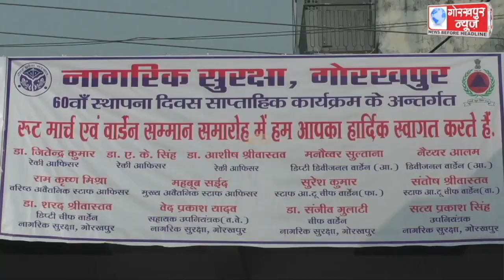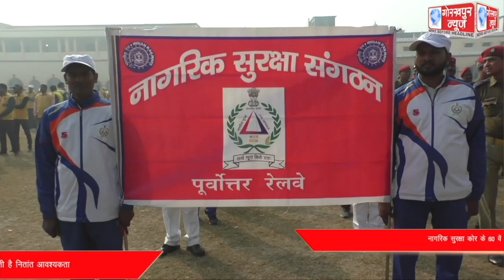नागरिक सुरक्षा कोर के 60 वें स्थापना दिवस के साप्ताहिक कार्यक्रम का रूटमार्च एवं वार्डेन सम्मान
नागरिक सुरक्षा कोर के 60 वें स्थापना दिवस के साप्ताहिक कार्यक्रम का रूटमार्च एवं वार्डेन सम्मान समारोह के साथ हुआ समापन, जिलाधिकारी कृष्णा करुणेश ने कहा, शहर में शांति व्यवस्था बनाये रखने में नागरिक सुरक्षा के वार्डेनों का रहा है प्रशंसनीय योगदान,ऐसे वालंट्री फोर्स की प्रशासन को रहती है नितांत आवश्यकता ।।